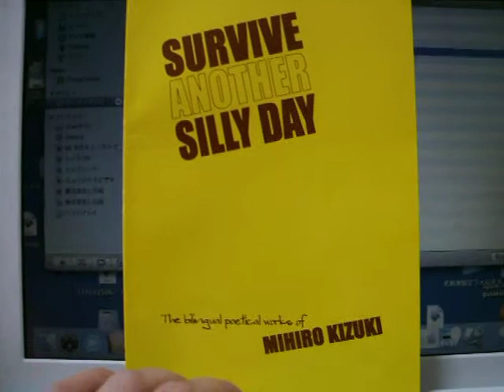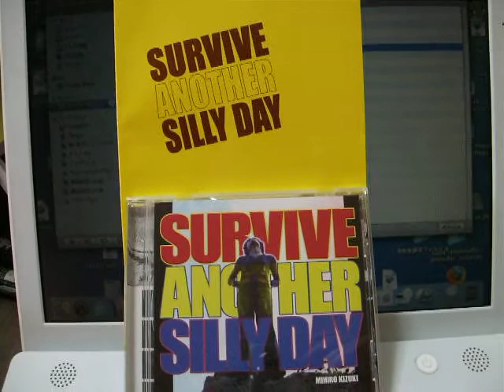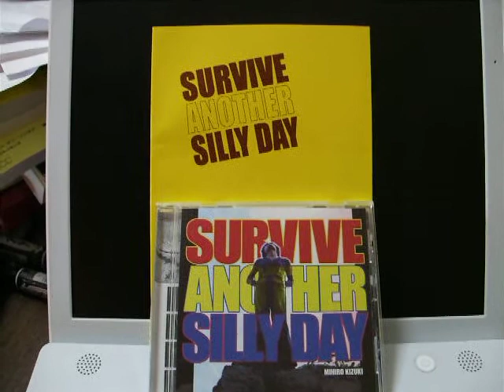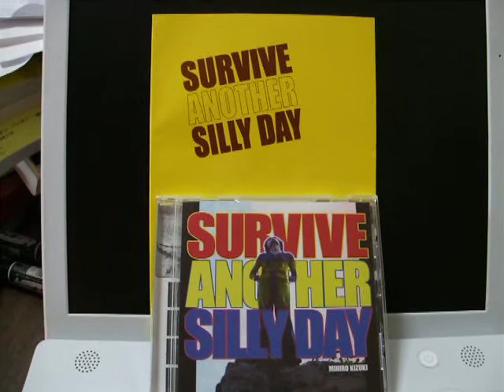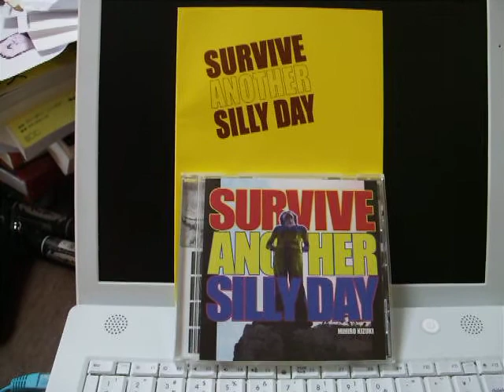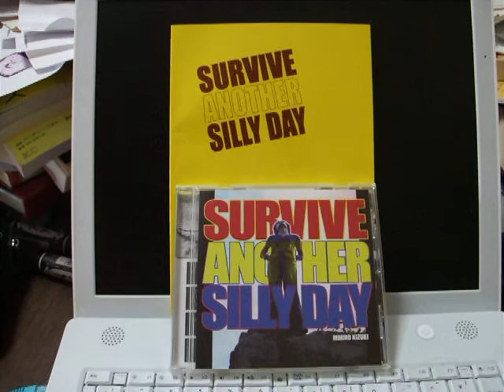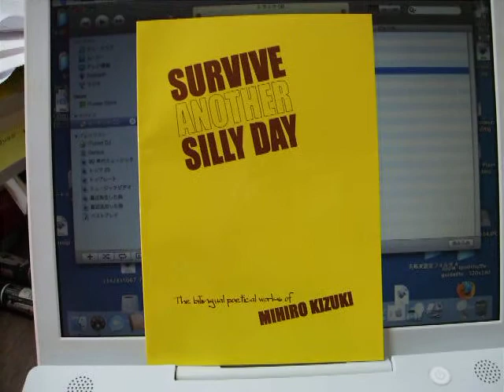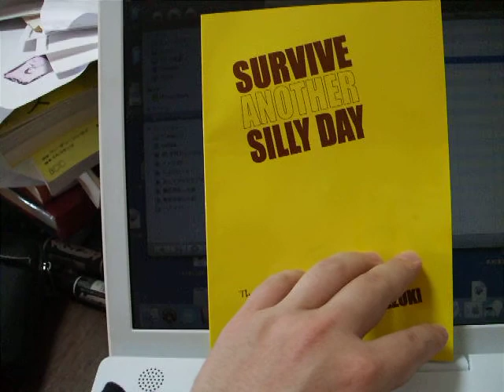語られる都市の非線形な構想。（メモ程度に。）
詩人　稀月 真皓さんの詩集にあった詩のことばから語られた言葉たち。詩人　稀月 真皓さんのCDつき詩集である、『SURVIVE ANOTHER SILLY DAY 』の『デジタライズド』という詩にある『直線に封じられる　生命の鼓動』ということばから浮かんで来た発想について、語っています。mido.　自由に語らせていただいています。こうあったら、いいなぁ、、、というイメージですね。よろしくです。